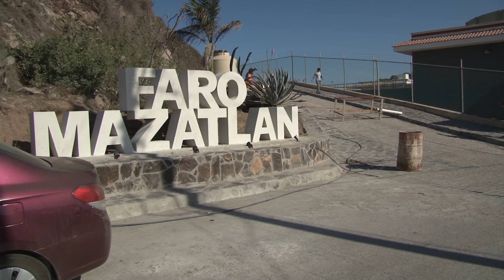No hay fecha para la entrega del puente volado de cristal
El acceso al faro  está permitido a pesar de que continúan realizandose  trabajos de embellecimiento por parte del personal encargado de la obra de este emblematico lugar del puerto.

Quienes optan por subir  al faro Mazatlán para activarse físicamente indicaron que sin problema llegan hasta el final del trayecto, lo que sí es que aún no se abre el puente volado de cristal, se dijo que durante los días del desarrollo del Tianguis Turístico se abrió de manera provisional pero nuevamente no se permite el acceso a este punto del faro, se dijo que este puente volado es el único en su tipo en el país y que se localiza a más de 150 metros de altura sobre el mar.

Al preguntar la fecha para cuando estaría abierta a mazatlecos y turistas, trabajadores de la zona e incluso usuarios han comentado que sería en los próximos días cuando esta quede lista y en total condición para ser utilizada.